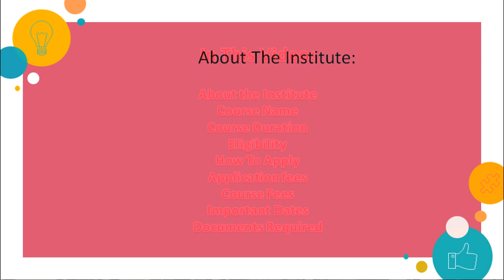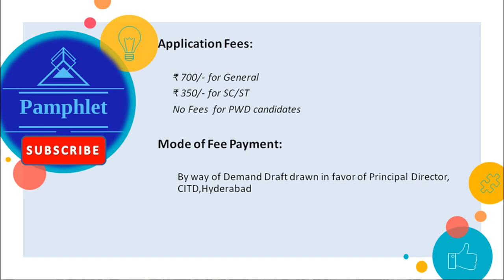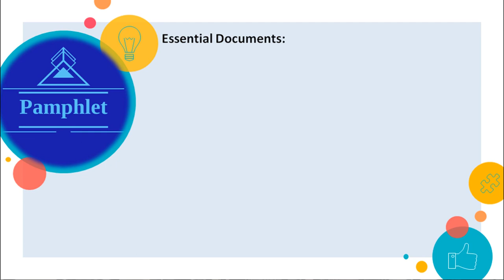Top Diploma Course after 10th || Tool, Die & Mould Making || CITD best Review || Watch Today.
Best Diploma Courses after 10th in India.What after 10th in india in this video we are providing complete information about diploma course after 10th which is very much useful for students who want to do diploma course after 10th.
Useful Guide for CET
This Course is Equivalent to Diploma in mechanical engineering.
Diploma Course after 10th.Tool, Die & Mould Making from CITD.CITD Exam Details are in the Video.

Now get Cool Printed T-shirts for Teenagers and Young College Goers.

About The Institute:CITD
(Approved By AICTE)
Central Institute of Tool Design (CITD) premier technical training institution of India, established in1968; provides specialized training courses in Tool Design & Manufacturing

Course Name
Diploma in Tool, Die & Mould Making (DTDM) (approved by AICTE)

Course Duration
4 Years